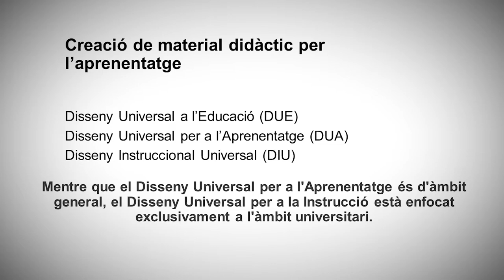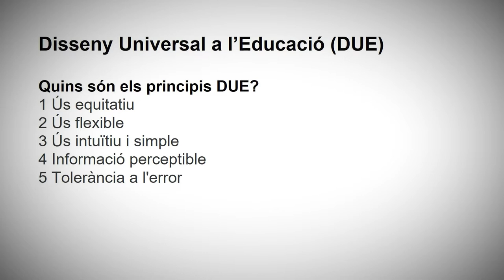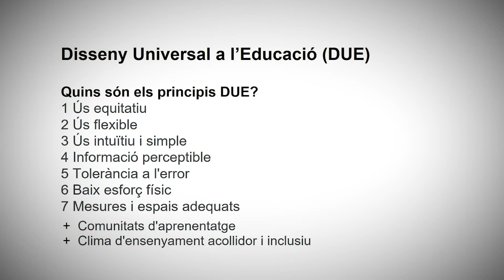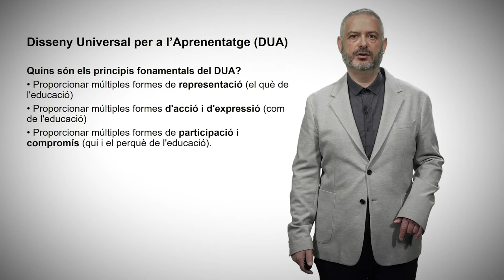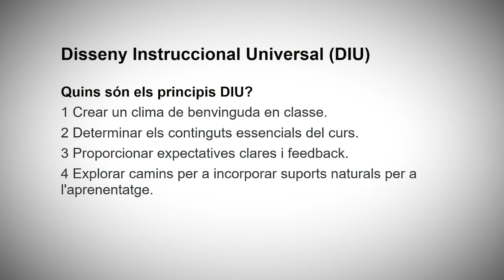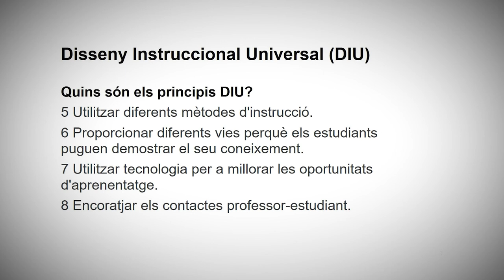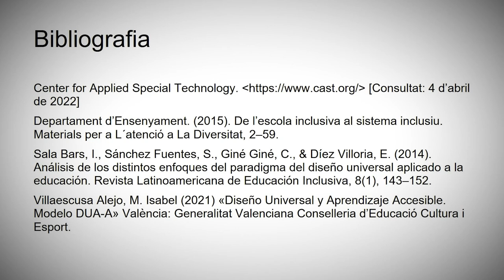Principis del Disseny Universal en educació (DUE) Su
Autor: Sergio Dolz-Ferrer

Burgstahler (2007) defineix aquest paradigma de la manera següent: “El Disseny Universal en Educació proporciona un marc filosòfic per dissenyar un rang general de productes i ambients educatius”. El DUE aplica els set principis del Disseny Universal al procés educatiu tenint-los en compte a l'hora de dissenyar tots els aspectes relacionats amb l'educació.